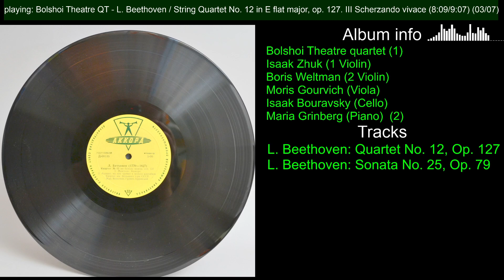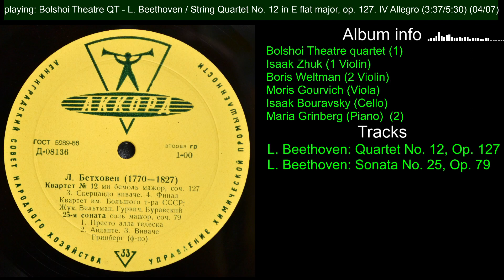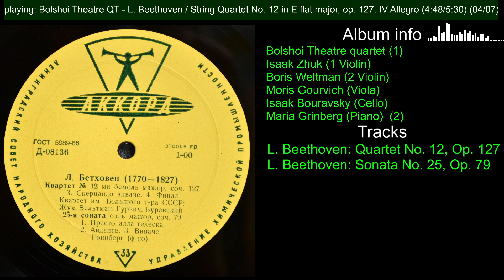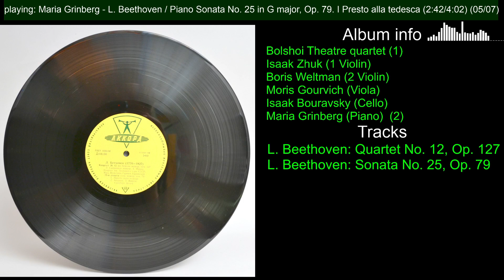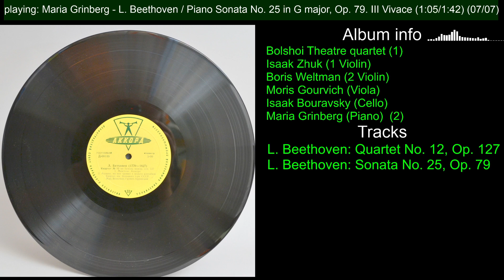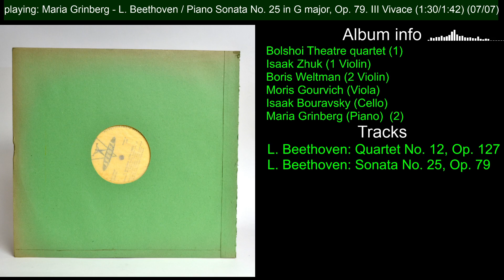Bolshoi Theatre QT. L. Beethoven: Quartet No. 12. Maria Grinberg, Sonata No. 25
Bolshoi Theatre quartet (1)
Isaak Zhuk (1 Violin)
Boris Weltman (2 Violin)
Moris Gourvich (Viola)
Isaak Bouravsky (Cello)
Maria Grinberg (Piano)  (2)

L. Beethoven: Quartet No. 12, Op. 127
L. Beethoven: Sonata No. 25, Op. 79

00:00:00 Start
00:00:03 Bolshoi Theatre QT - L. Beethoven / String Quartet No. 12 in E flat major, op. 127. I Maestoso. Allegro
00:06:12 Bolshoi Theatre QT - L. Beethoven / String Quartet No. 12 in E flat major, op. 127. II Adagio, ma non troppo e molto cantabile
00:25:38 Bolshoi Theatre QT - L. Beethoven / String Quartet No. 12 in E flat major, op. 127. III Scherzando vivace
00:34:45 Bolshoi Theatre QT - L. Beethoven / String Quartet No. 12 in E flat major, op. 127. IV Allegro
00:40:15 Maria Grinberg - L. Beethoven / Piano Sonata No. 25 in G major, Op. 79. I Presto alla tedesca
00:44:16 Maria Grinberg - L. Beethoven / Piano Sonata No. 25 in G major, Op. 79. II Andante
00:46:27 Maria Grinberg - L. Beethoven / Piano Sonata No. 25 in G major, Op. 79. III Vivace

Label:
Pre-Melodiya
Akkord
Disc ID:
D08135
D08136

LP: 33RPM/12"